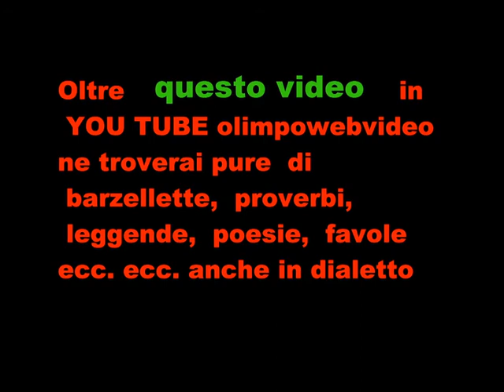11 21 PRESEPE DI CABERGNINO DI MAPELLO NATALE 2013 2014